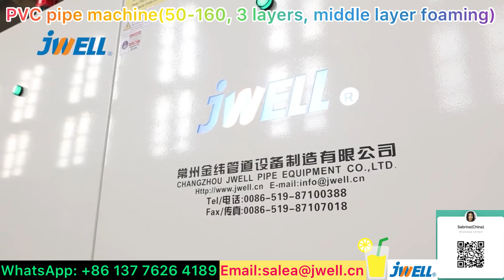PVC pipe machine 56------0086 137 7626 4189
PVC pipe machine, 50-160mm, middle layer foaming.